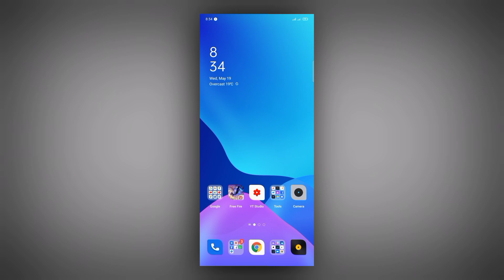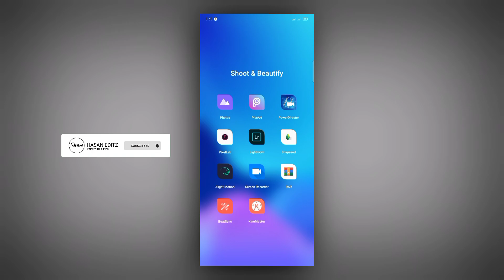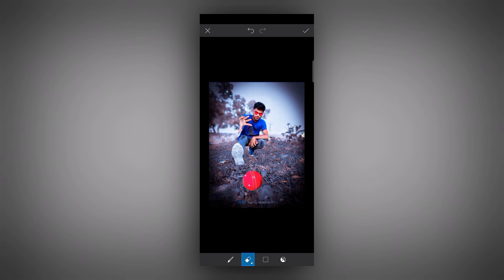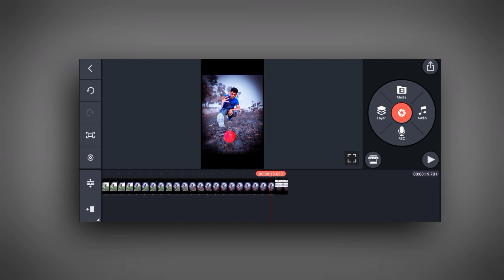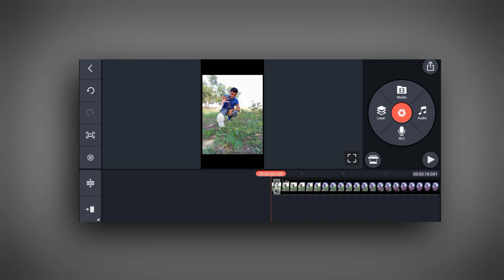Tik tok Likee Viral Photo Editing Status video Editing || New Trending Photo editing Video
Video Title

Recently you and I may have noticed that this type of video has gone viral on social media Facebook Instagram Tiktok & Likee and it is said to be on the train so in today's video we will know how to make this type
of video basically we can see in this video a transition with many pictures  effect video, so let's see how to make this kind of video.

WhatsApp Number

ফেসবুক কেপশন